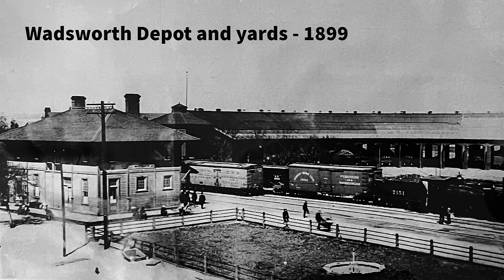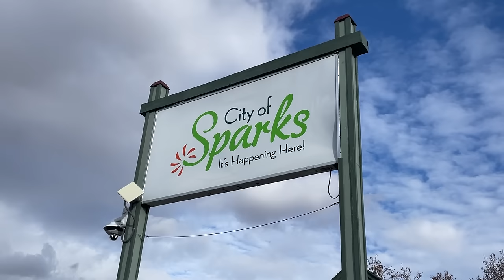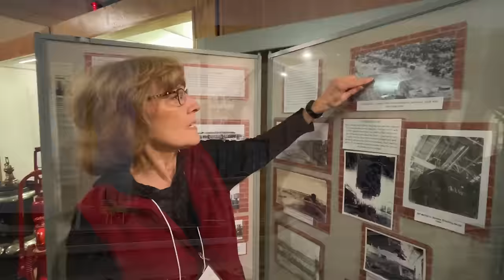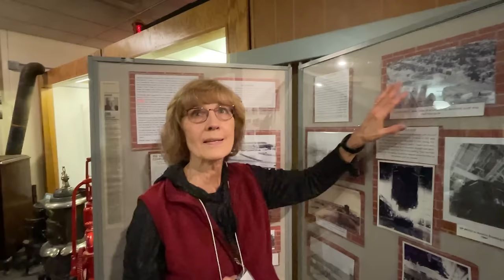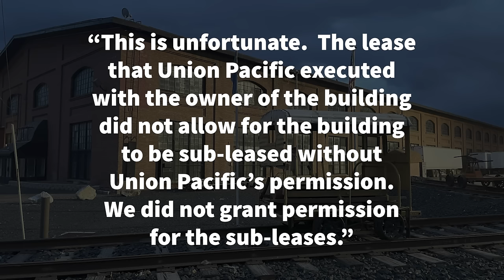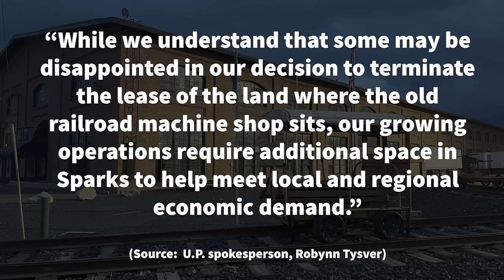120 year old historic railroad train building in Sparks, Nevada to be leveled? Enough already!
Time is running out to save the last remaining piece of railroad history in Reno's neighboring town - Sparks, Nevada.  Stay until the end as we'll get a special look inside this massive building, which was built in 1903 by the Southern Pacific.  The Union Pacific railroad wants its land back.  Preservationists say no way!   Learn the backstory of this amazing structure and why it would be a tragedy to let yet another historic building, which could be repurposed into something even more transcendent,  bite the dust.  They just don't build things like this anymore.

See our other railroad related video - physical evidence of the Virginia and Truckee Railroad between Carson City and Reno

All music composed and performed by Steve Ellison.  Drums by Scott Taylor.

Sparks City Councilman Donald Abbott, who is leading the movement to save the building:

Write the Union Pacific at:
Union Pacific Public Affairs Dept.
915 L Street Suite 1180

This is the place to learn interesting things about Reno, the state of Nevada and the American west!   I've lived in Reno for 37 years (as an adult!).  I've had a lifelong interest in history, and spend much time exploring and researching this wonderful area.  I started this channel to share some of what I've learned.   I produced a full-length documentary film on the history of Reno's Harolds Club casino in 2015.
Perhaps you're thinking of moving to Reno and are looking for background on the area, or you're already a resident and this content might help give you a sense of place.   I shall endeavor to cater to both groups!
I'm also a craft beer enthusiast, and thought I'd talk about some of that scene here as well.   I started homebrewing in 1992, and earned the Certified Cicerone designation in 2015 - this is a sommelier-like program for beer people.

Steve